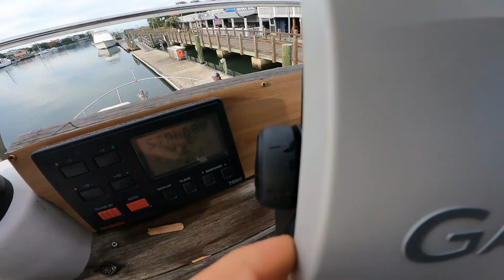Boat Trip - Day 18 Charleston, South Carolina!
Today we did not go far, but we had a great time cruising through the historic Charleston, South Carolina.